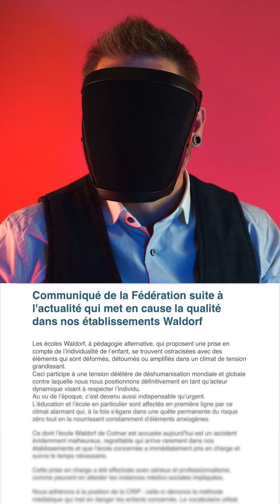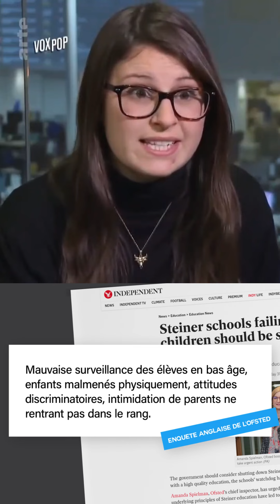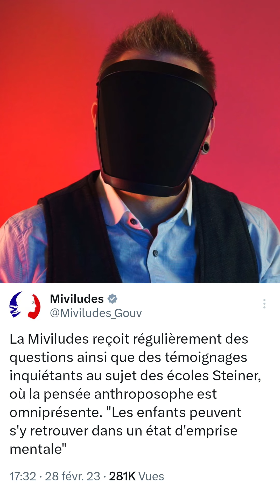3 plaintes, que se passe-t-il à l'école Steiner près de Colmar ?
*Que se passe-t-il à l'école Steiner Mathias-Grünewald de Wintzenheim ?*
Soupçons de viol entre enfants, mise en danger avec expérimentation de fumée, signalements calomnieux ...

*ARTICLES*